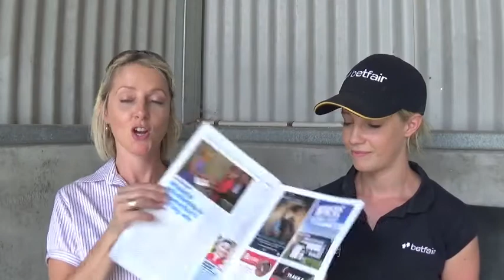ATB TV April 2nd 2015 - Jessica Eaton - The Day is Here!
This week ATB's Shona Drechsler catches up with apprentice jockey Jessica Eaton before she has her first race ride on Saturday. Shona also discusses last weeks results and this weeks coming runners.